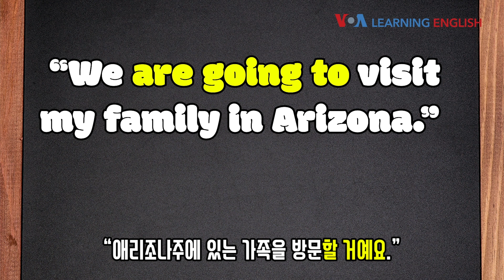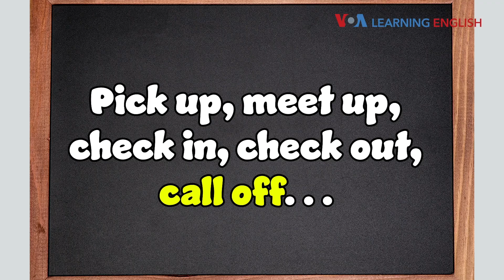[VOA 매일 문법] Common structures to talk about future plans (미래 계획에 관한 표현)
‘Everyday Grammar’, ‘매일 문법’은 짧은 동영상을 통해 미국 영어 문법을 알기 쉽게 연습하는 시간입니다. 오늘은 영어에서 미래의 계획을 말할 때 자주 사용하는 표현을 소개해드립니다.